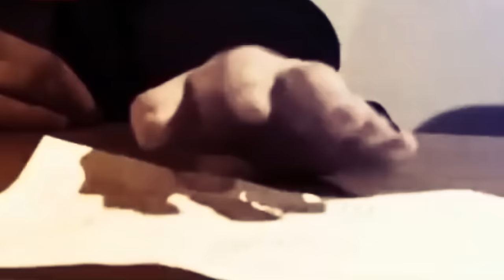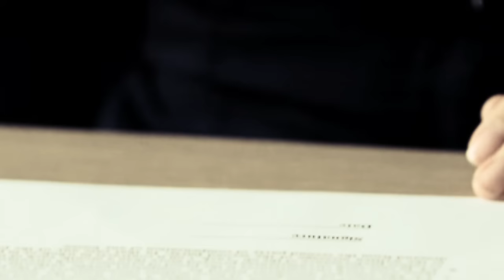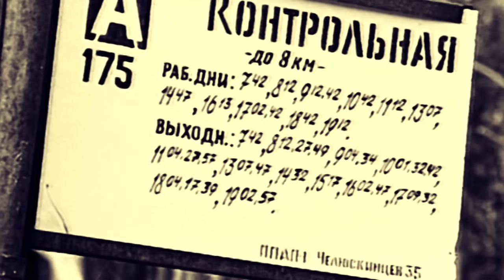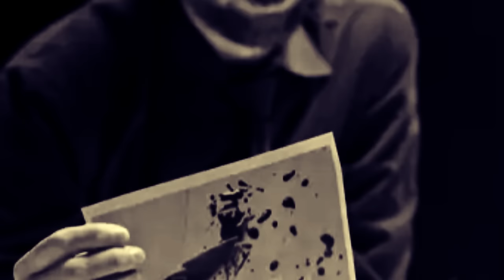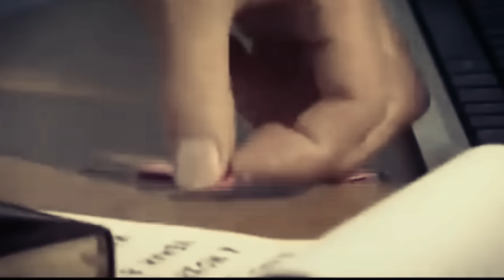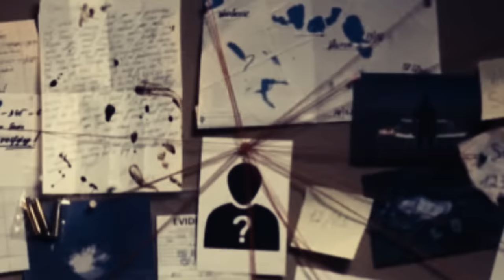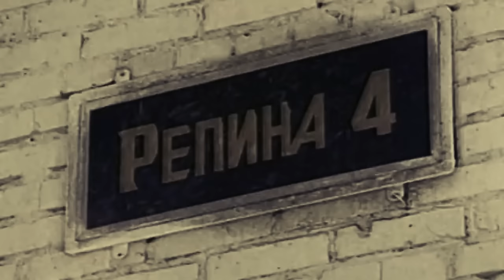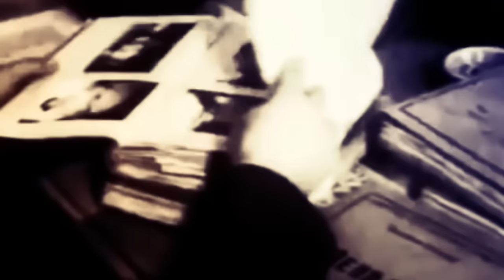NIKOLAI FEFILOV, el ESTRANGULADOR de los URALES 😱😱😱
Nikolai Borisovich Fefilov, también conocido como El Estrangulador de los Urales, fue un asesinoserial ruso que, entre los años 1982 y 1988, asesinó a 7 mujeres y niñas en Sverdlovsk.